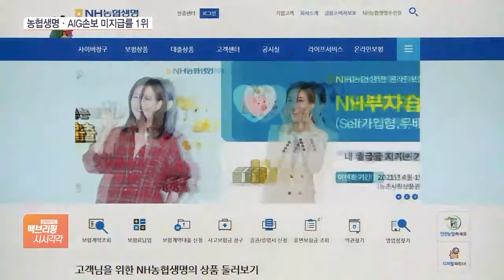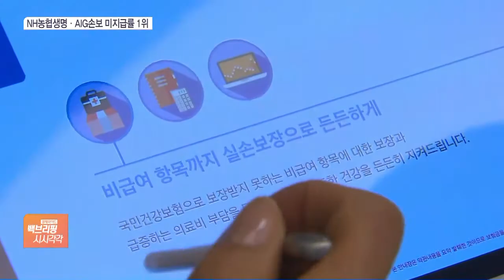“어, 보험금을 잘 안주네”…‘NH농협생명·AIG손보’ 불명예 1위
[앵커]

사고나 병에 대비해서 보험에 가입했는데, 보험사가 이런저런 핑계를 대고 보험금을 안주면 정말 분통이 터지는데요.

지난해 하반기 보험금을 지급하지 않은 보험사를 조사해 보니 생명보험에서는 NH농협생명이, 손해보험에서는 AIG손해보험이 가장 많은 것으로 나타났습니다.

김성훈 기자 연결합니다.

먼저 NH농협생명의 보험금 지급 거부율이 얼마나 높았나요?

[기자]

네, 생명보험협회에 따르면, NH농협생명은 4만7724건의 보험금 청구 중 639건에 대해 보험금 지급을 거부해 미지급률이 1.34%였습니다.